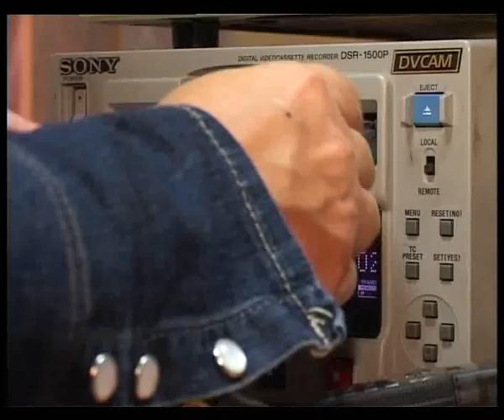17 04 09 близнецы Галанька